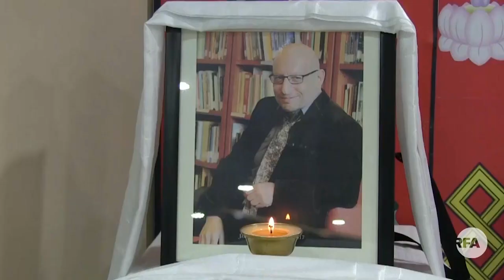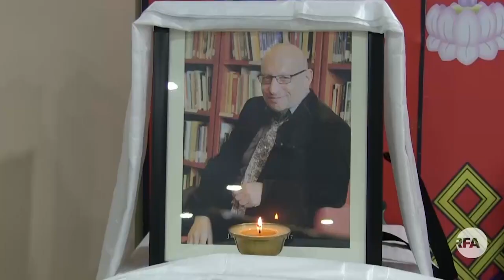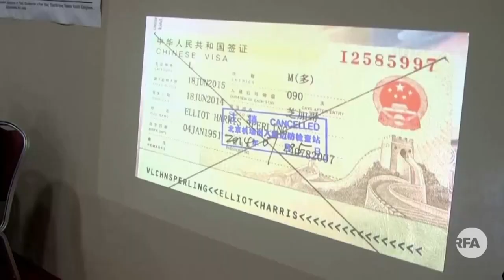RFA Tibetan TV News Segment 02 07 2017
ཨེ་ཤེ་ཡ་རང་དབང་རླུང་འཕྲིན་ཁང་གི་བརྙན་འཕྲིན་གསར་འགྱུར། Radio Free Asia Tibetan TV News Segment Tuesday,February 07, 2017.Anchor Rigdhen Dolma.We would like our viewers to give comments or suggestions so we can continue to improve our programs. Thank you
Anchor: Rigdhen Dolma.
Producer: Tamdin Wangchuk Web Editor/TV producer.